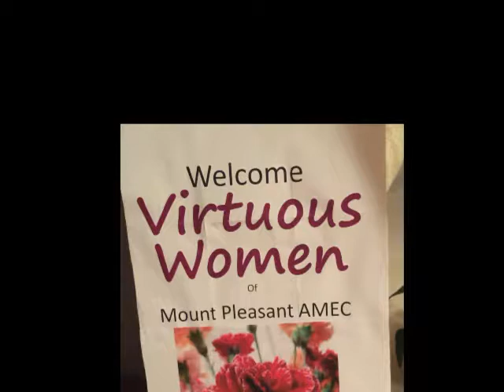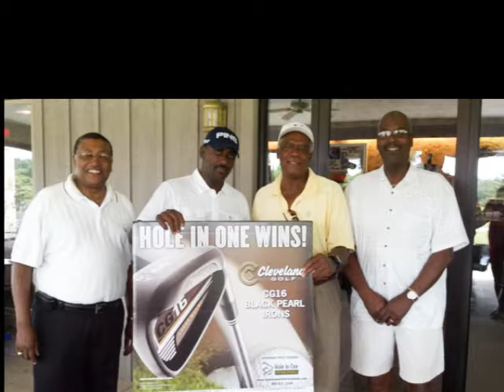Mount Pleasant AME Church Gallery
Gallery of photos of the Mount Pleasant AME church family and events.